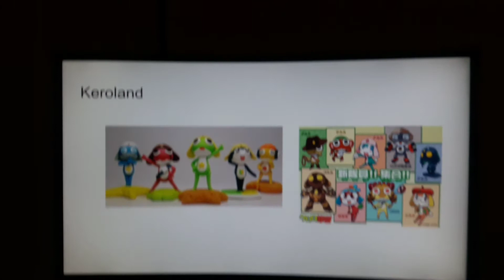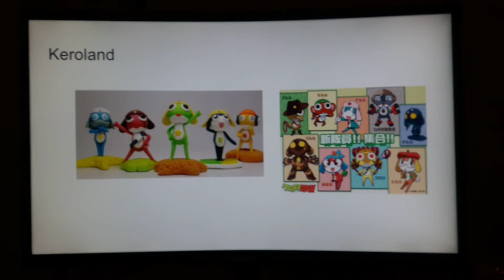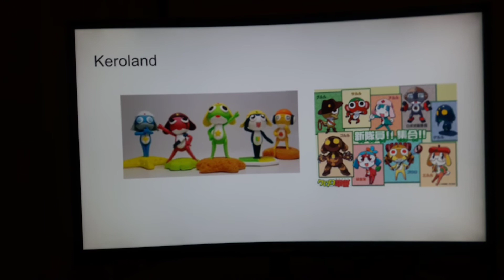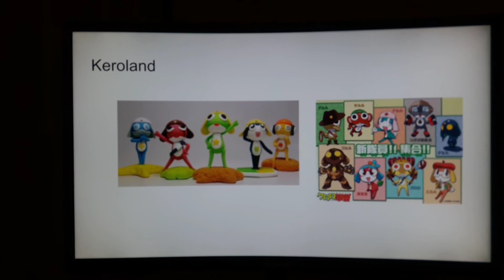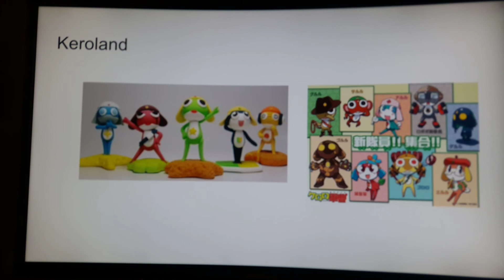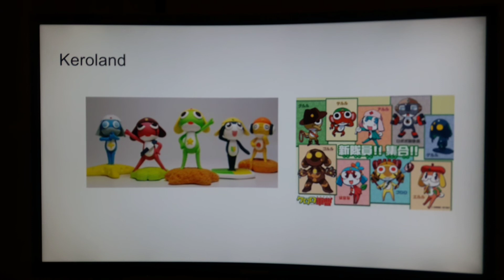Keroland compilation 4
Sgt. Frog belongs to Sunrise